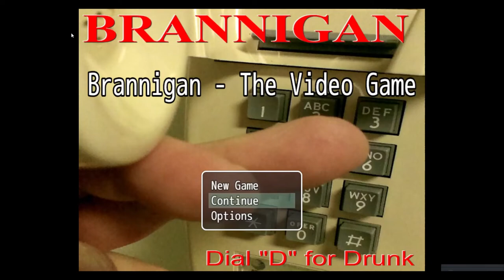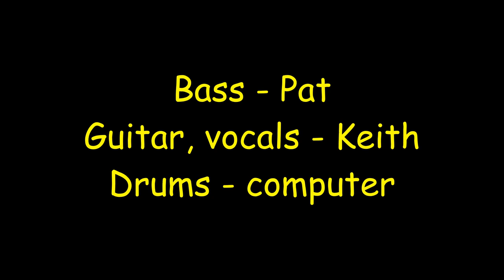Branningan - Circus of Death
Track number 1 from the groundbreaking Dial "D" for Drunk EP.  Video features footage from Brannigan - The Video Game, currently in production using RPG Maker MV.  Anything poorly drawn was custom added by Keith, including the Foodie Fighters.  Rob is a longtime friend of the band, and I threw him in there just cuz I felt like it.  We were both also in a band with him back in the day.

This song actually has a storyline.  A disgruntled clown finally loses it when the Tall Man does the nasty with his wife.  The two of them get into a physical altercation, and Tall Man punches the clown in his rubber nose, breaking it.  Enraged, the clown decided to leave the circus for good, but on his way out he decided to get even.  He does this by opening the cages of some of the most dangerous animals in the circus, including bears, snakes and lions.  His hope is that the deadly beasts will find their way into town and cause death and bloody mayhem.

Most ironic lines in the song:

"Oh, fuck!  Snakes!  At least it's not a lion!"

The very next line:

"Oh, shit!  A lion!  Looks like I'll be dyin'!"

The moral of the story:  If you're going to write bad lyrics, make them so awful that you get a laugh out of them.